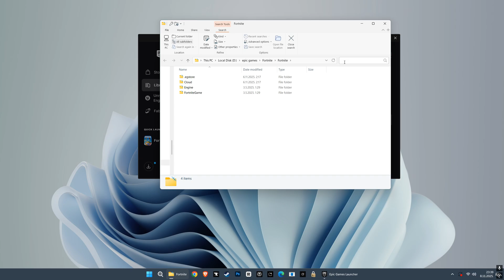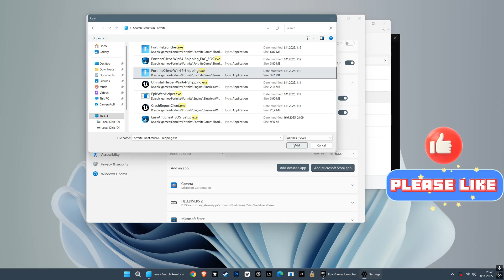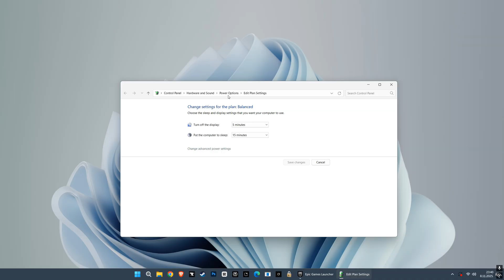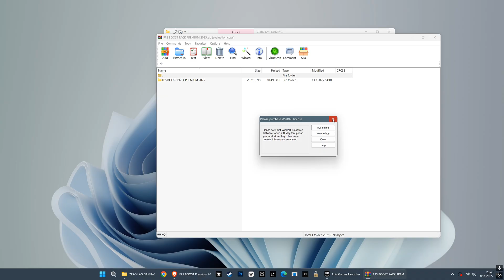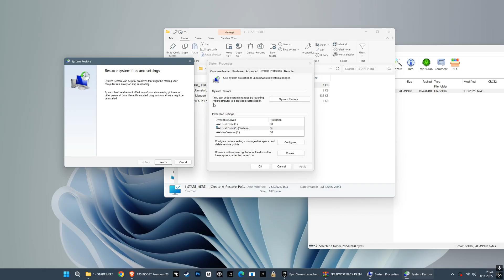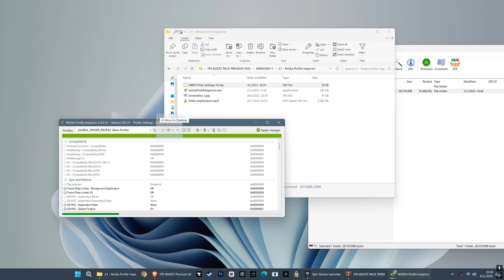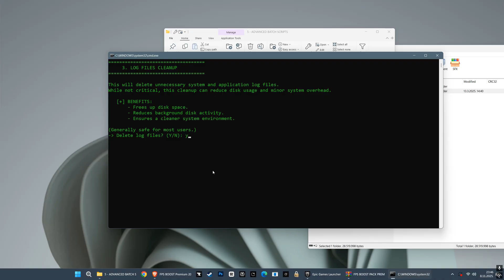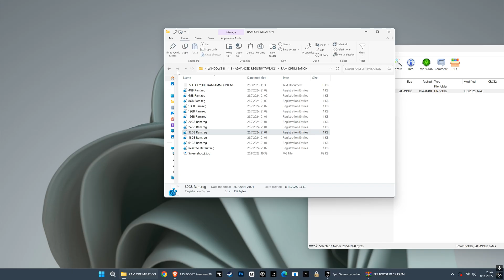Fortnite Chapter 6: The ULTIMATE FPS Boost Guide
Stop letting your hardware control your game. This is where you fight back.

In this video, I walk you through the manual tweaks that can make a real difference. But if you want to skip the risk of breaking your system and the hours of watching confusing guides, my FPS Boost Pack is the ultimate one-click solution. It's the secret weapon used by over 1000 competitive gamers to achieve flawless performance.

Fix Lag, Stuttering & FPS Drops in Chapter 6 Simpsons Season RIGHT NOW! 🔥 Get 300+ FPS on LOW END PC! (Tested on Simpsons Springfield Map)
Struggling with Fortnite Simpsons lag, stuttering from 240 to 20 FPS, or massive FPS drops after the new Simpsons update? 😩 You're not alone! The Springfield map is HEAVY on performance, but this BEST FPS BOOST guide will optimize your PC for smooth 240/360/600 FPS in Fortnite Chapter 6 Season 5 (Simpsons Mini-Season MS2)! Works on NVIDIA, AMD, Intel – DX12, Performance Mode & more! No more input delay or crashes. 100% FREE FIXES! 💯

✅ WHY THIS GUIDE WORKS (Proven on i5/Ryzen 5, RTX 3060/4060, RX 7600):

+200% FPS Boost in Simpsons BR & Reload
ZERO Stuttering – Fix high CPU usage & frame drops
Reduce Lag/Ping by 50ms+
Low End PC Friendly – Runs on 8GB RAM!
Updated for Nov 2025 Patch – Simpsons Season Optimization

🔧 STEP-BY-STEP QUICK FIXES

In-Game Settings:
Rendering Mode: Performance (or DX12 for High End)
View Distance: Medium | Shadows: Off

NVIDIA Settings: Low Latency On
Restart PC after tweaks – Win + Ctrl + Shift + B for GPU reset

PRO TIP: Use Performance Mode to fix FPS stutter post-Simpsons update!